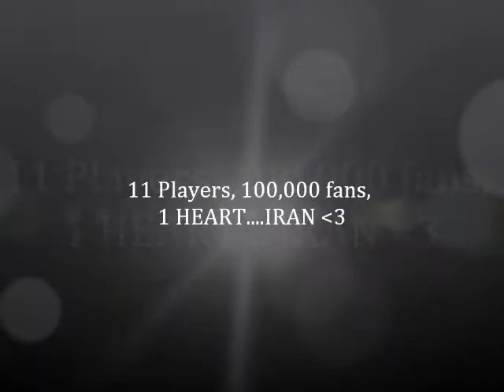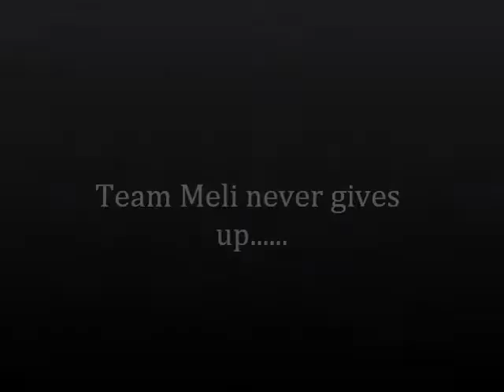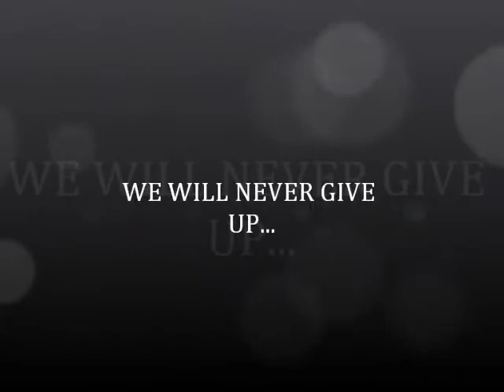Tribute to TEAM MELI new